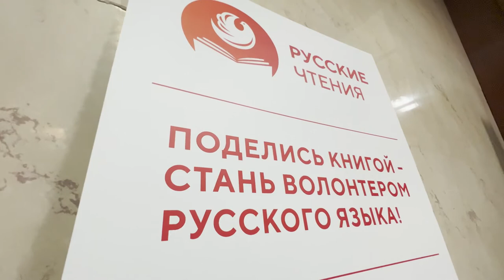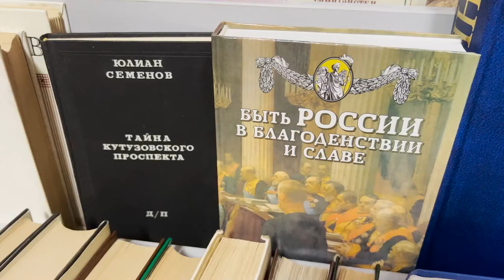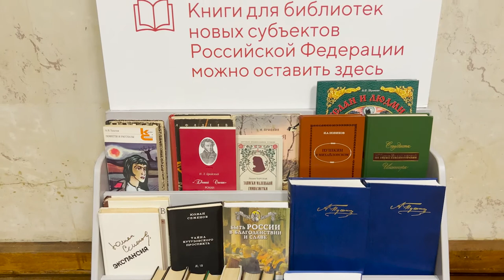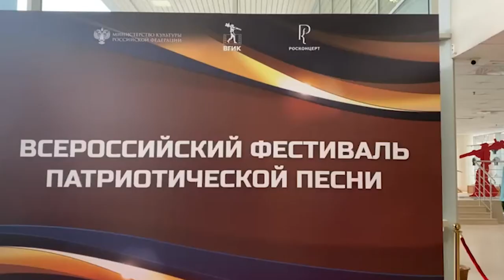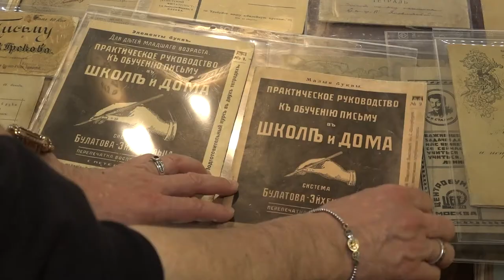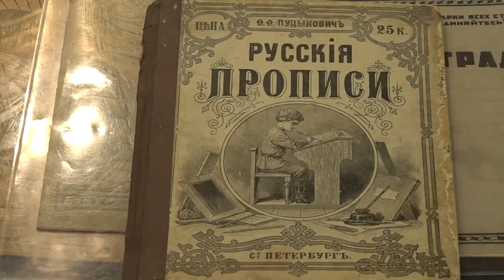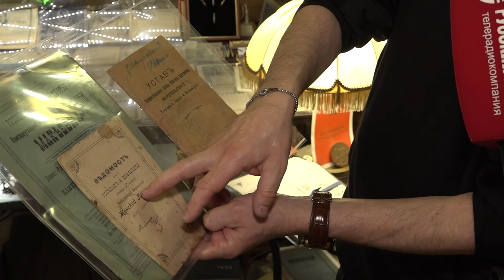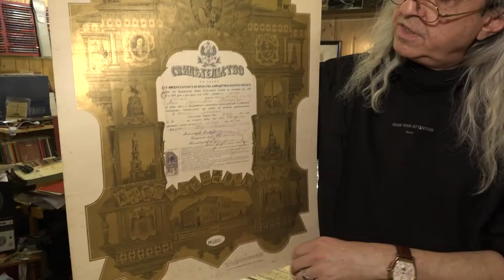Время Русского мира: Русские чтения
00:14 В этом выпуске:

00:45 Обновлённый Русский центр Таджикского национального университета вновь открыл двери для посетителей;

01:17 Проект «Русские чтения» стартовал вместе со сбором книг для новых регионов;

04:04 Международная конференция «Радио в глобальной медиаконкуренции» прошла в Москве;

06:44 В столице завершил свою работу очный этап Фестиваля патриотической песни в формате гала-концерта. Всероссийский культурный проект проводится при поддержке Министерства культуры с целью выявления талантливых авторов и исполнителей песен;

10:18 Накануне свой юбилей отпраздновал Вадим Вольфсон — член Московского союза художников, создатель частного Музея книги, в котором собраны удивительные коллекции, поражающие своим масштабом.

13:17 Если в вашем городе проходят интересные мероприятия, связанные с жизнью русского зарубежья, будем рады вашим материалам с места события!